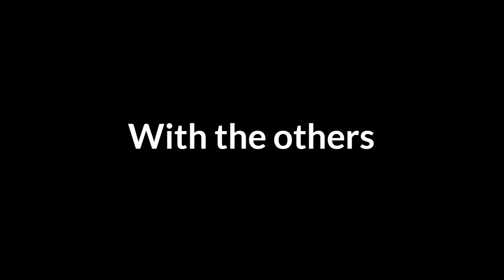Fandoms Normal Day Episode 1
Fandoms:
Undertale
Fnaf/Afton Family
PPG and RRB
Chaos Trio(TECH_MASTER Cult)

Audios not mine!